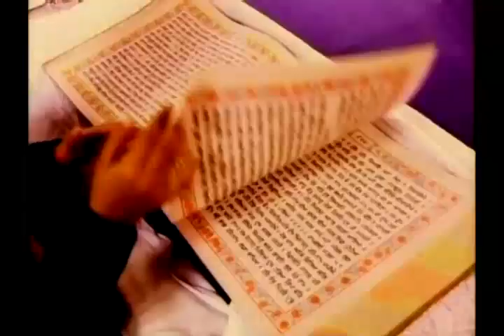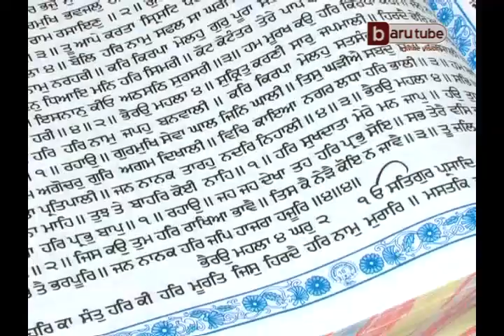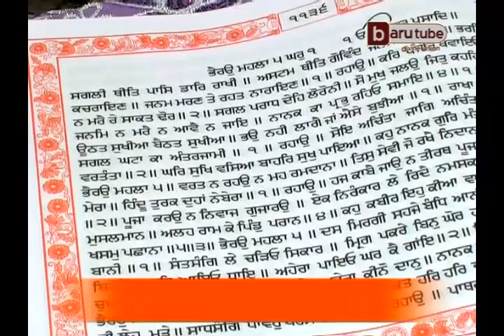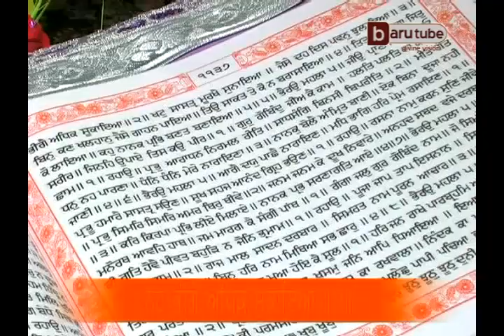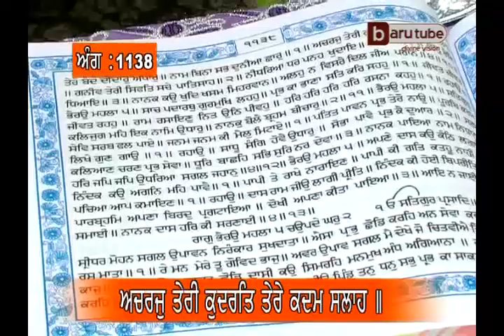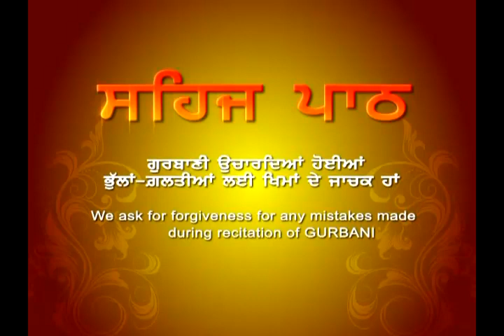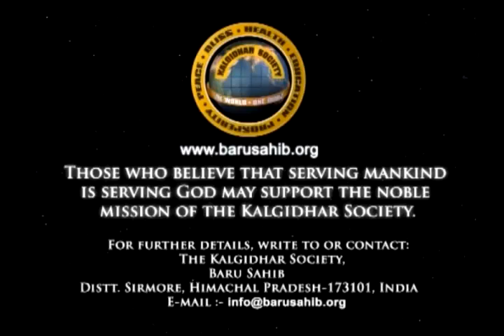Sehaj Paath (Episode 277, Ang: 1134-1138) by Akal Academy Baru Sahib Students